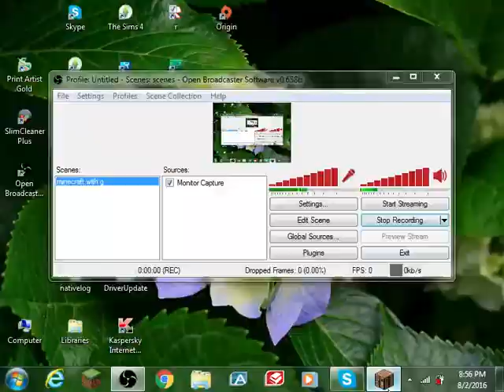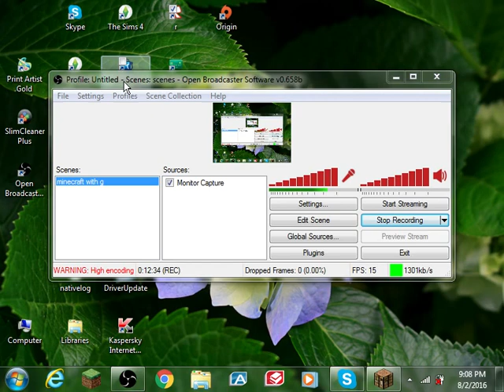egg wars 4